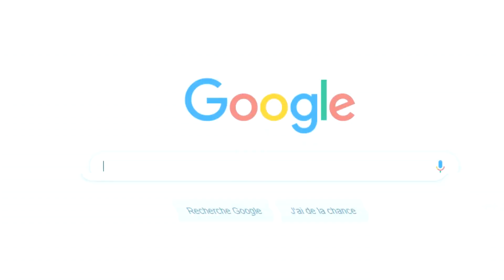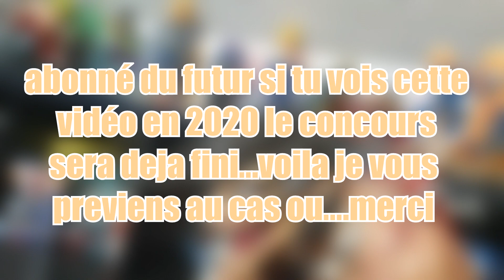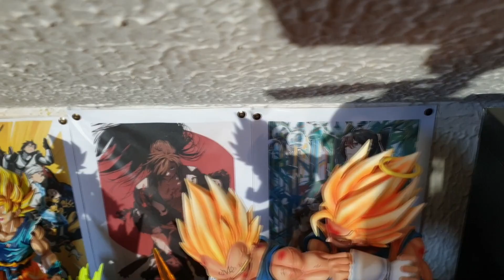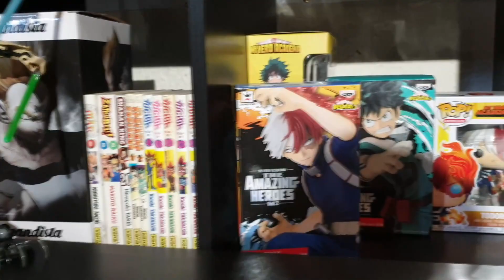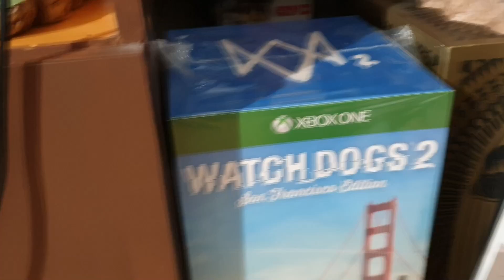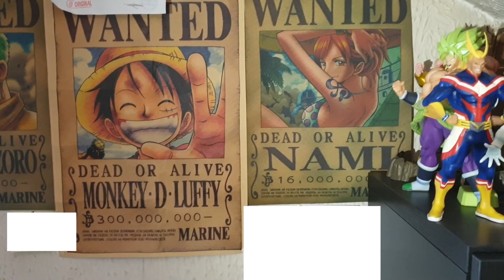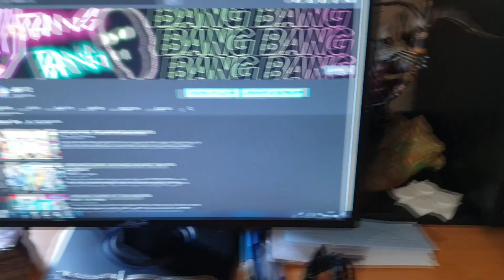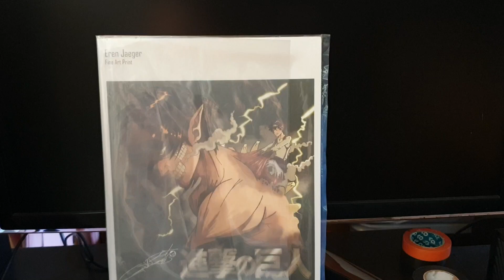JE VOUS PRÉSENTE MA PIÈCE GAMING, COLLECTION, ETC...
bonjour, dans cette vidéo je vous montre ma pièce ou je joue, tourne des vidéo, et ma collection de figurine et de statue

oublie pas le concours organisé sur mon FACEBOOK et regarde ma vidéo dédié au concours, lien en dessous.